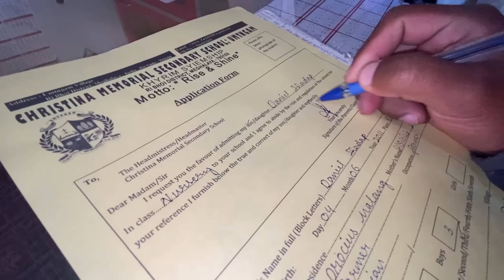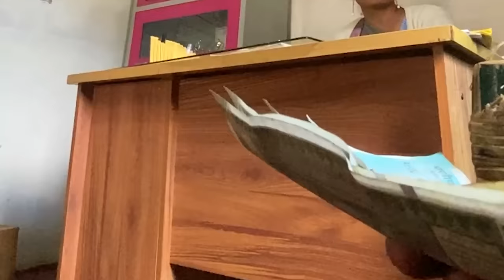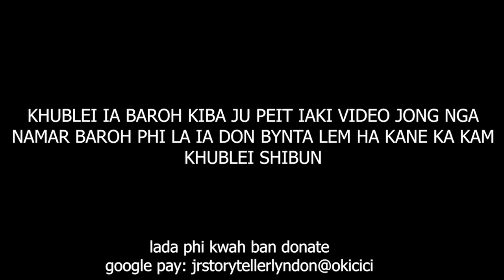ngam tip ba I mei jong baheh i long kumne peit ngi te ym kynduh shuh ia baheh #199